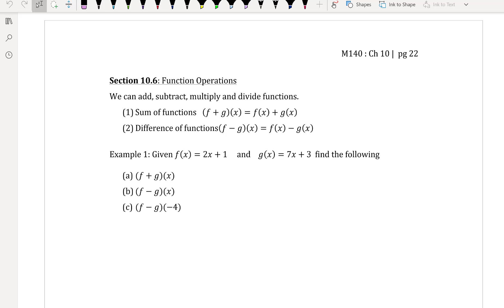Math140. Section 10.6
Function Operation(s).